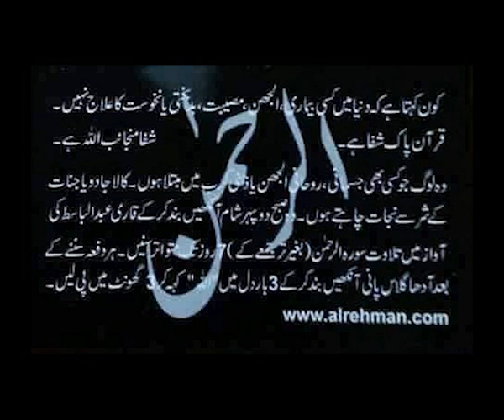نچ کے یار منا لے... دھمال...Nach K Yaar Manna lay